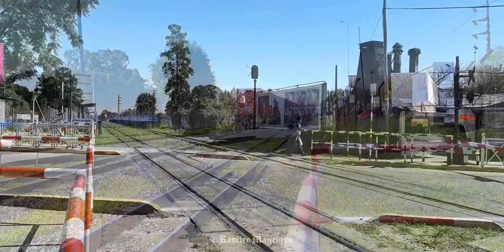Compilado Del Belgrano Norte En Tortuguitas (1) 5/4/22